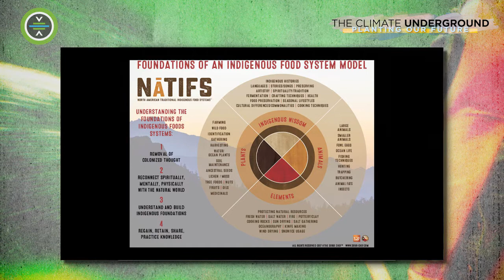Climate Underground - Interview with Sioux Chef, Sean Sherman hosted by CEE Director, Karenna Gore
Meet Sean Sherman, one half of the founding duo that is The Sioux Chef behind Indigenous Food Lab in Minneapolis, MN.

Indigenous Food Lab is an education and training center that will serve as the heart of NATIFS’ work establishing a new Indigenous food system that reintegrates native foods and Indigenous-focused education into tribal communities across North America. We envision a future of developing and supporting Indigenous kitchens and food enterprises in tribal communities, bringing cultural, nutritional, and economic revitalization across North America!

The Center for Earth Ethics is a forum for education, public discourse and movement building that draws on faith and wisdom traditions to address our ecological crisis and its root causes at Union Theological Seminary in New York City.